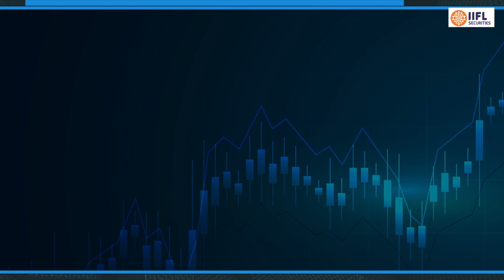Exclusive Interview | HP Singh, Chairman & MD, Satin Creditcare | Shweta Papriwal | IIFL Securities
Mr. HP Singh, CMD-Satin discusses the company's performance in Q1FY22 and future growth strategies in an exclusive interview with Ms. Shweta Papriwal, Editor, IIFL Securities